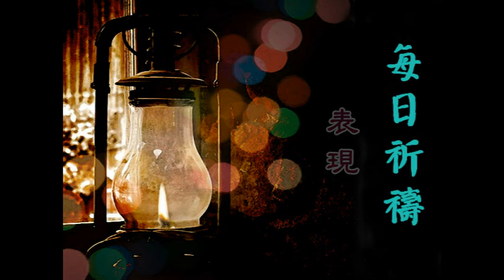每日祈禱 1222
本日主題:表現